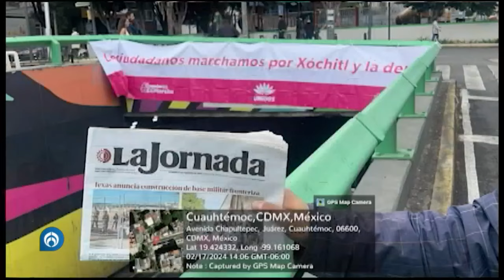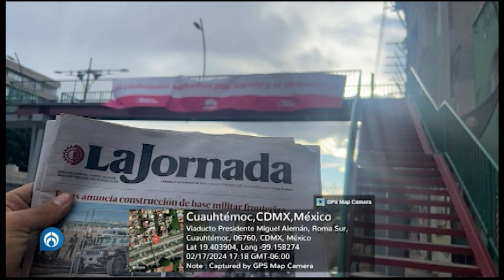El Gobierno tiene miedo de que salgamos y por eso ensucia nuestro movimiento: Senador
Emilio Álvarez Icaza, Senador del Grupo Plural, reporto mediante sus redes sociales la aparición de mantas en algunos puentes de la CDMX, en las que se asegura que es una marcha por Xóchitl Gálvez. Comentó que el miedo del Gobierno y de Morena es tanto que tienen que recurrir a estos actos para querer engañar a los ciudadanos. De igual manera, invitó a los cuidados a quitar estar mantas debido a que solo buscan ensuciar el movimiento de los ciudadanos.

Grupo Fórmula